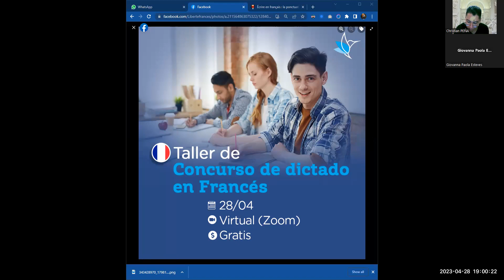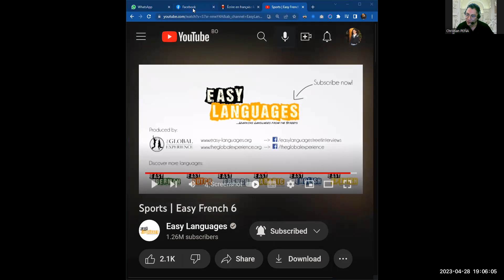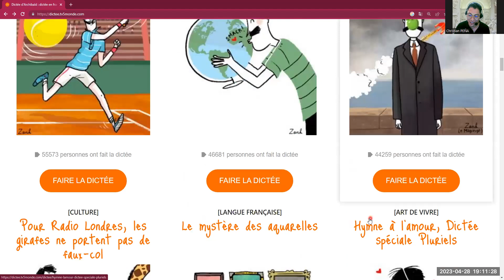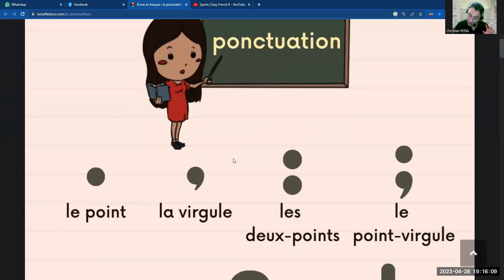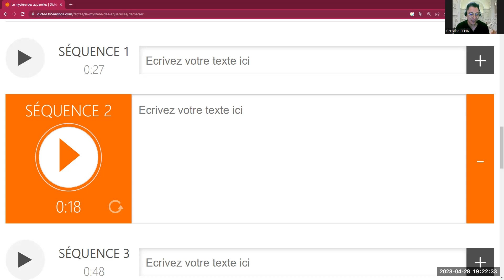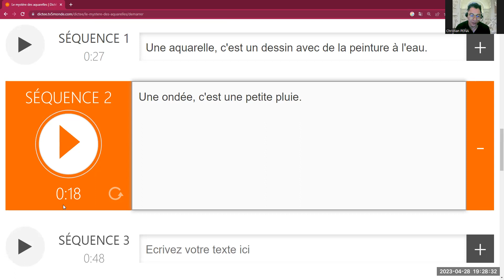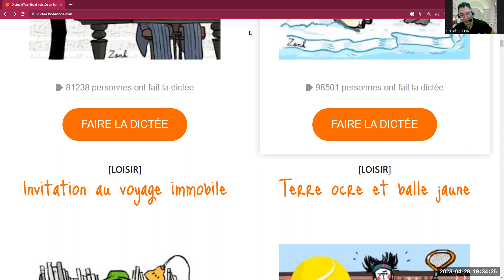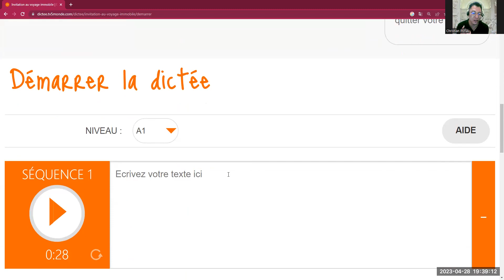2023.04.28 LIBERTÉ - CONCOURS DE DICTÉE 19H30-21H00 (1)